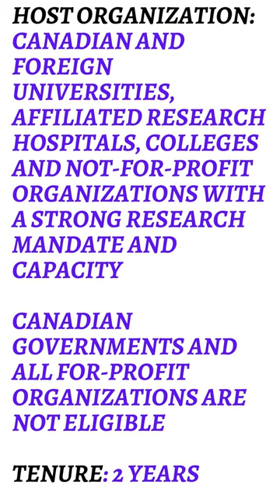PostdocUpdate Bantig Postdoctoral Fellowship for Research in Canada